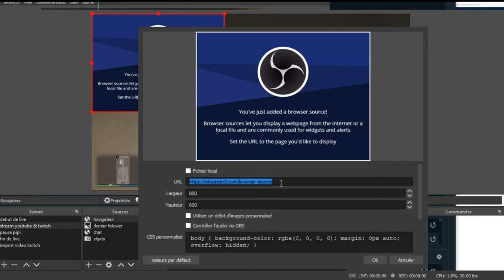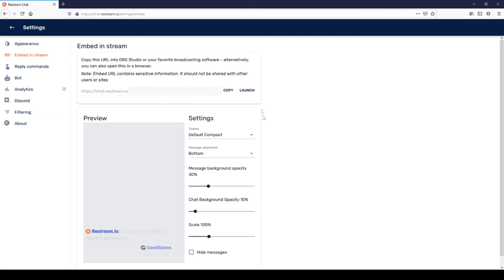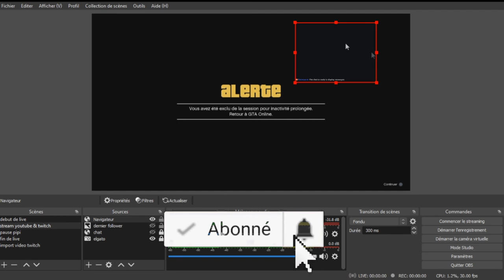chat dans vos streams avec obs (restream.io + obs)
gta 5:
- dlc
- maj
- aide
- info
- tuto

NOS CLANS :
communautés ps4 (ouvert a tous):
Mr.Montana
social club (gta5):
mon crew "13 eme mafia" (crew libre):
lien:
destiny (clan)
lien:

RÉSEAU SOCIAUX:

facebook (jeu video)
lien:
lien:
lien:
facebook (gta 6)
lien: